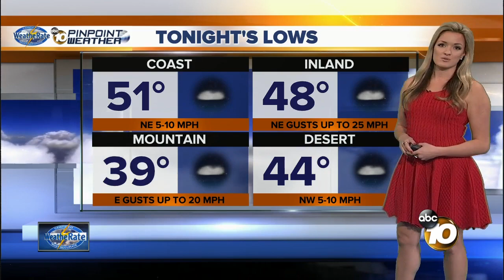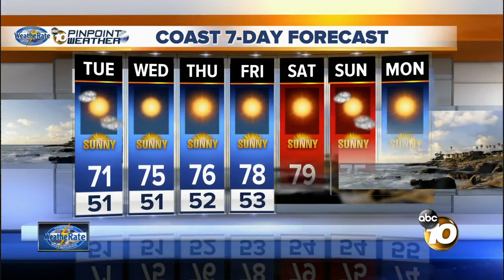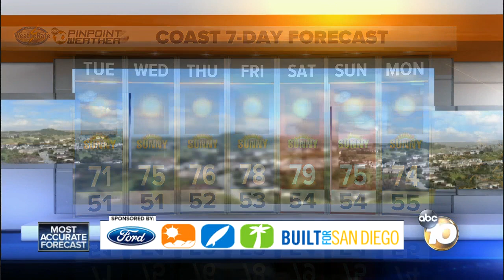10News Pinpoint Weather with Jennifer Delacruz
Monday 11pm Forecast for December 4, 2017 WeatheRate Certified San Diego's Most Accurate Forecast